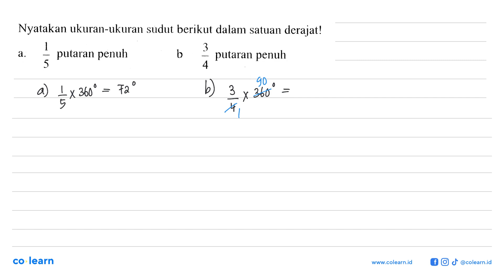Nyatakan ukuran-ukuran sudut berikut dalam satuan derajat!a. 1/5 putaran penuhb 3/4 putaran penuh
Topik atau Materi: Sudut Sebagai Jarak Putar - SUDUT DAN GARIS SEJAJAR - GEOMETRI - Matematika Kelas 7 SMP - K-13 Revisi

00:00 : Bedah Soal
01:00 : Konsep, rumus dan pengertian Sudut Sebagai Jarak Putar
01:18 : Langkah penyelesaian soal
-1:50 : Jawaban akhir
00:20 : Penutup